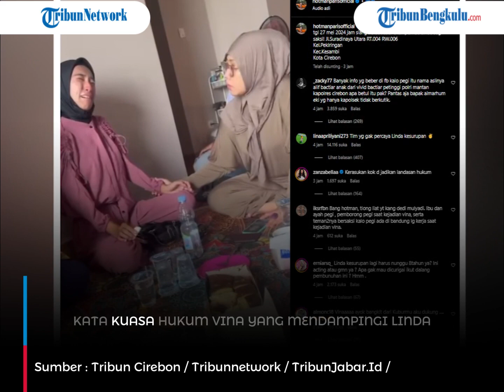Linda Diperiksa Polisi Sampai Tengah Malam Usai Kesurupan, Hubungan dengan Vina Akhirnya Terungkap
Setelah viral karena disebut-sebut kembali kesurupan arwah Vina, Linda akhirnya diperiksa polisi semalam.
Didampingi tim kuasa hukum Vina, Linda mengenakan hijab dan masker diperiksa di Polres Cirebon Kota, oleh para penyidik dari Polda Jawa Barat (Jabar).

(mul)